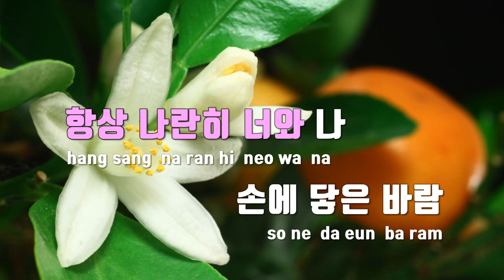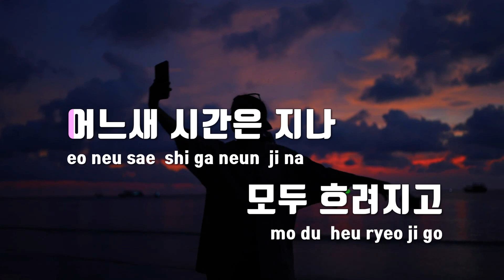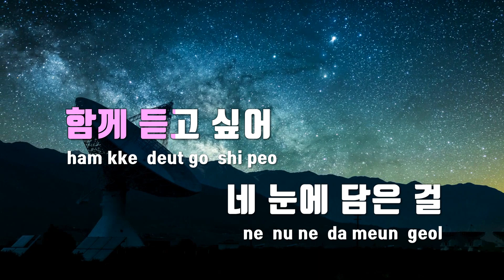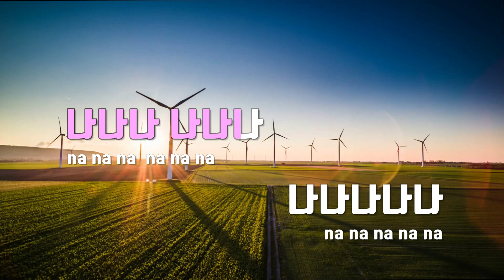[TJ노래방] MP3 - 루시 / TJ Karaoke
MP3  --  루시